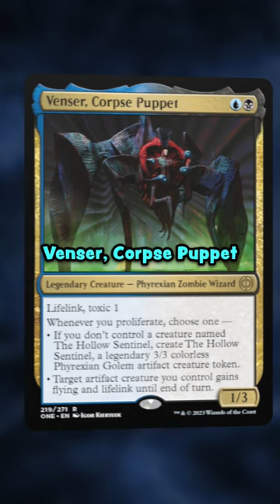Staff of Compleation's Best Friend!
Staff of Compleation is absolutely BONKERS, but it gets even better when we can offset the costs with Venser, Corpse Puppet! They're best friends!